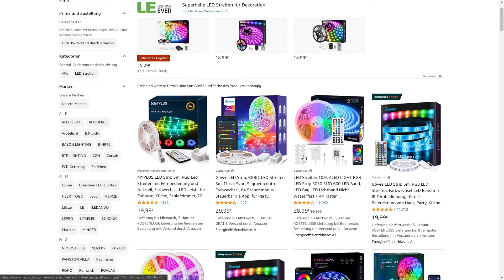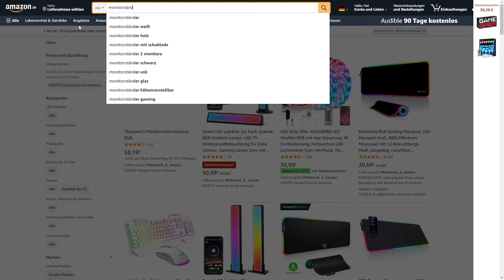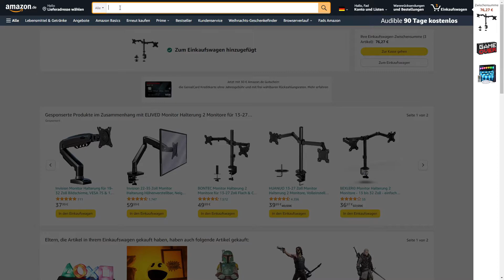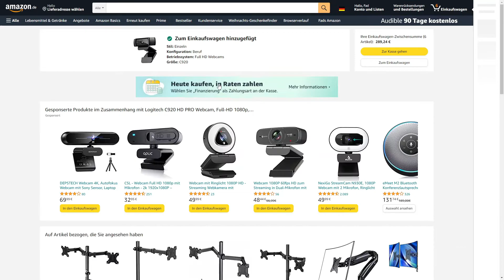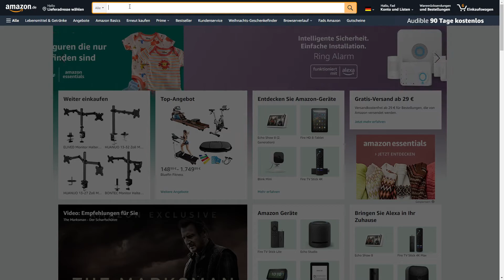neue Upgrades für 300€ gekauft😱!? ich BAUE mein TRAUM GAMING SETUP Part 2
Heute bauen wir mein Traum Gaming Setup/Zimmer und das ist die 2. Folge dazu. Mit den nächsten Videos wird das dann eine Setup Transformation.

Fragen ab in die Kommentare

Hintergrundmusik in diesem Video:
Epidemic Sounds